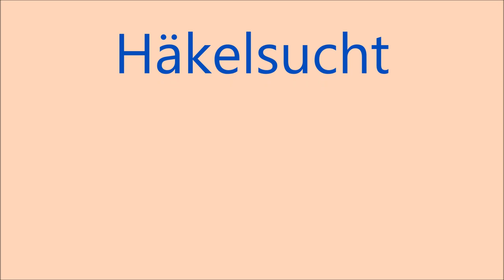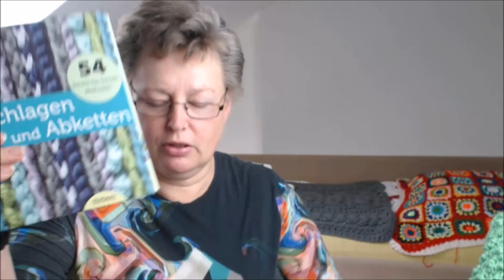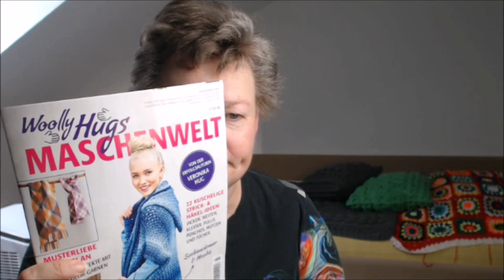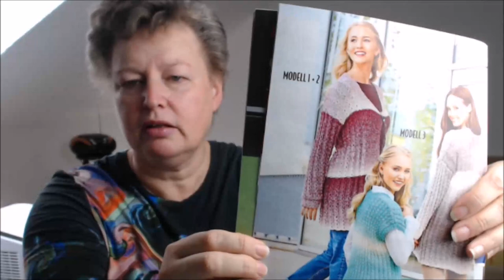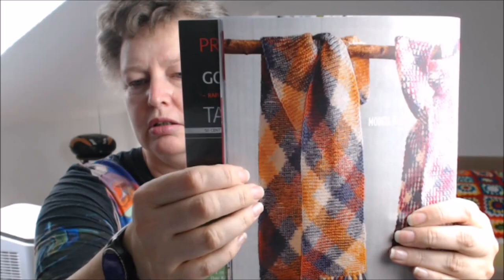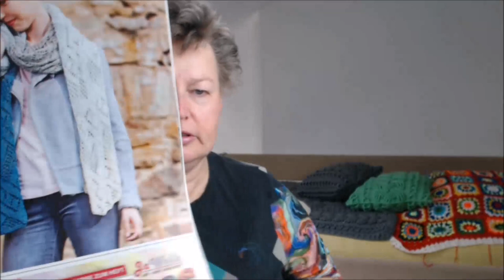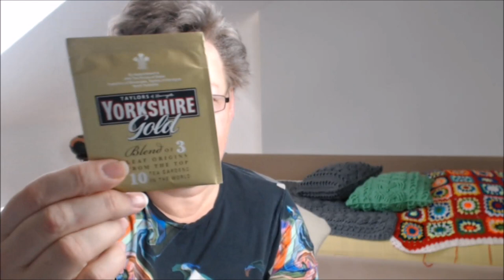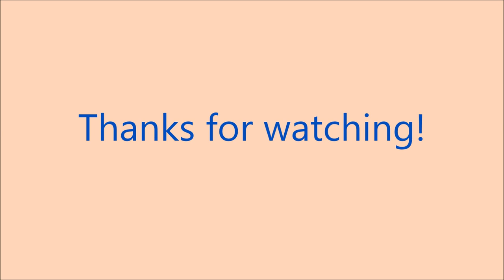Häkelsucht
Ich bin so süchtig! Und dann habe ich ausgerechnet Garn für Schalprojekte bestellt. Sowas kommt von sowas.

Wooly Hugs Garn kann man sicher auch woanders kaufen. Hier geht es zur Website der Designerin:

Und das Garn aus dem Vereinigten Königreich habe ich im Etsy Shop von Crafternoon Treats bestellt: